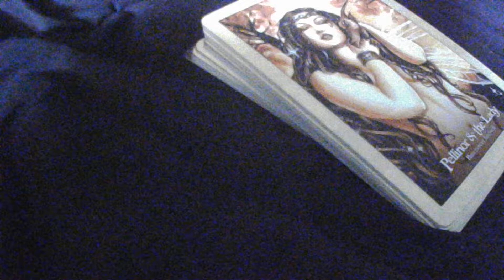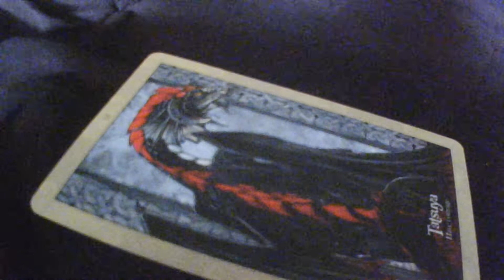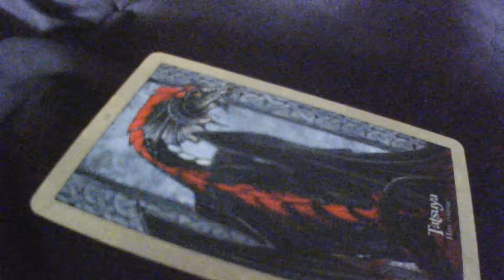Libra HAVE COURAGE! Tarot/Oracle November 2022